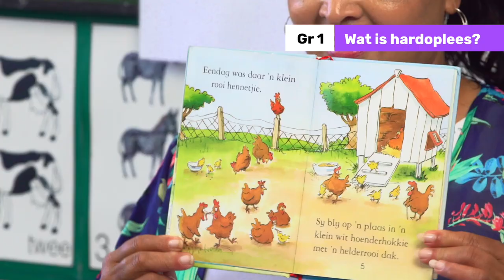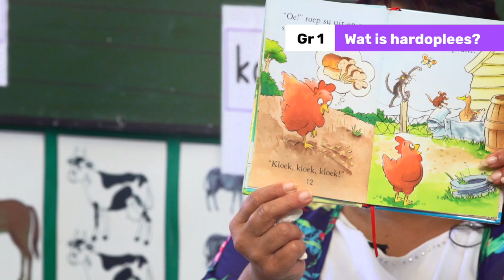33_Wat is Hardoplees?